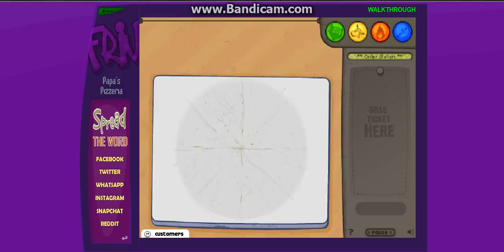PAPA'S PIZZERIA #2 «WHO WANTS SOME»